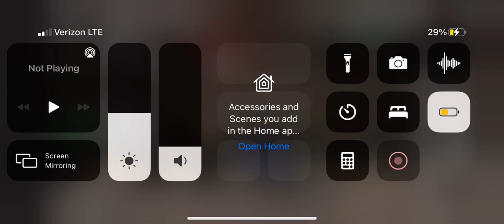What we did when the nuke was over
This is what we did we did a sorta like thing in the building when the nuke was finished